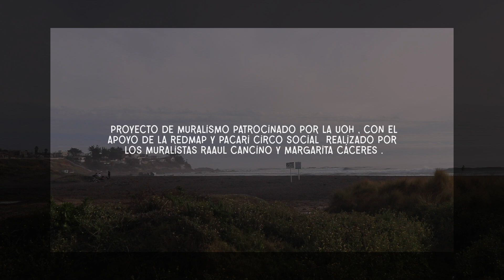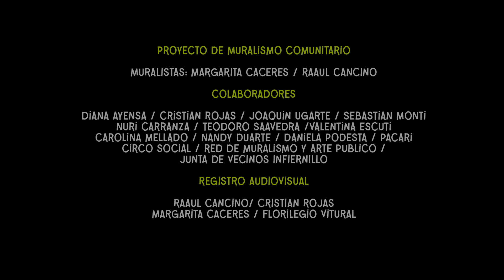ESGRAFIADO LA CALETILLA FINAL / RAAUL CANCINO / MARGARITA CACERES / REDMAP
En el sector de Infiernillo, Pichilemu, la agrupación Pacari Circo Social, desarrolla diferentes actividades en conjunto con la junta de vecinos del sector dándole vida a la Plazuela La Caletilla y generando un espacio cultural familiar.
El mural es una obra que viene a potenciar el valor cultural que ya existe y se realiza con la participación de la comunidad en todas sus faces.
El proceso comienza con una jornada de diseño, se desarrolla con la ejecución de la técnica de Esgrafiado Correntino donde muchas manos se suman a estucar y devastar las cuatro capas de color que logran el relieve característico de esta técnica, finalmente la inauguración es una nueva instancia de encuentro comunitario donde los artistas circenses ofrendan su arte al barrio y se fortalecen lazos.

La composición del mural refleja la importante presencia del circo en el barrio y los elementos naturales del ecosistema costero que son valiosos para la comunidad, así aparecen, las algas, moluscos, el viento, el mar y también se le da un lugar especial a las mascotas que son parte importante de la vida de barrio.

Este proyecto es parte del Programa de Muralismo Participativo de la Red Regional de Muralismo y Arte Público, impulsada por la UOH, a través del Proyecto URO 2193.